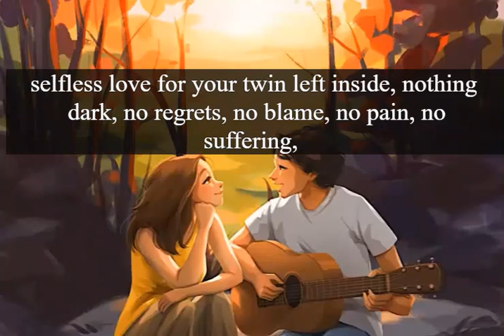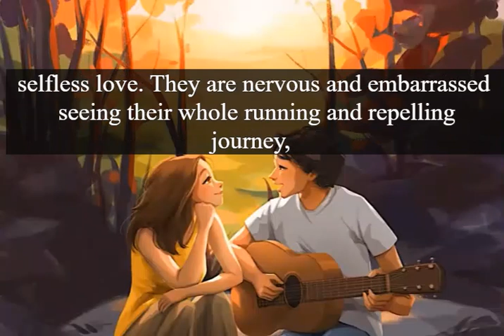What may happen when twin flame reunion is near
You only have selfless love for your twin left inside, nothing dark, no regrets, no blame, no pain, no suffering, no feeling of what will happen, that a lot of time is passed in separation, you stop worrying about reunion because you have strong faith that it is destined, it will happen, no one can stop it, not even your twin.